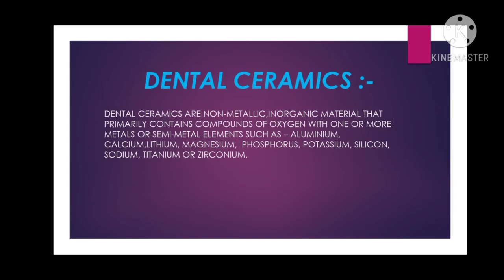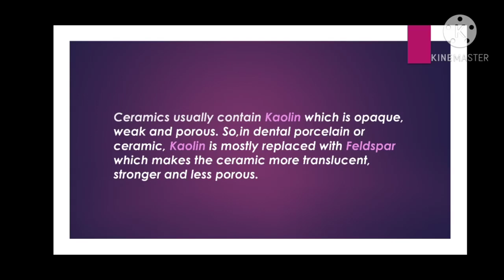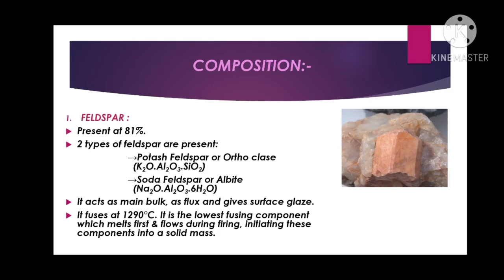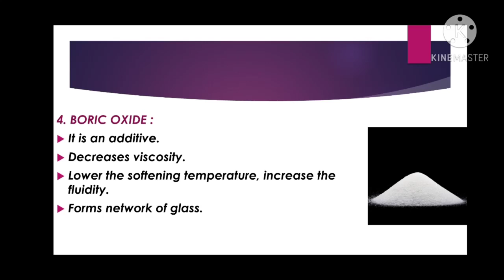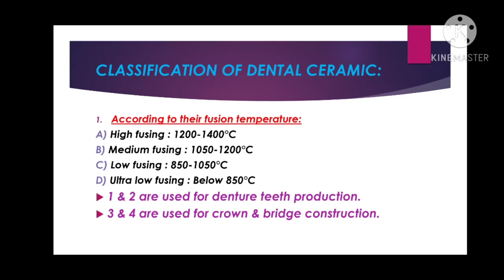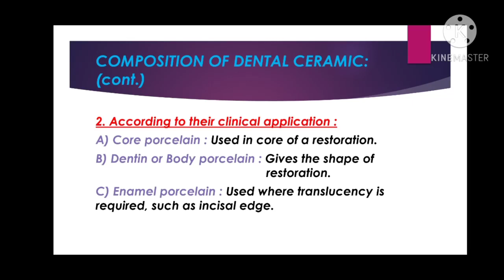Dental Ceramic | SDM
Topic:- Dental Ceramics

𝑁𝑎𝑚𝑒: 𝑀𝑎𝑠𝑢𝑚𝑎 𝐴𝑘𝑡𝑒𝑟 𝑆𝑢𝑚𝑎
𝐼𝑛𝑠𝑡𝑖𝑡𝑢𝑡𝑖𝑜𝑛: 𝑆ℎ𝑎ℎ𝑒𝑒𝑑 𝑆𝑢ℎ𝑟𝑎𝑤𝑎𝑟𝑑𝑦 𝑀𝑒𝑑𝑖𝑐𝑎𝑙 𝐶𝑜𝑙𝑙𝑒𝑔𝑒, 𝐷𝑒𝑛𝑡𝑎𝑙 𝑈𝑛𝑖𝑡
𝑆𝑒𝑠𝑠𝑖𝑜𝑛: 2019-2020